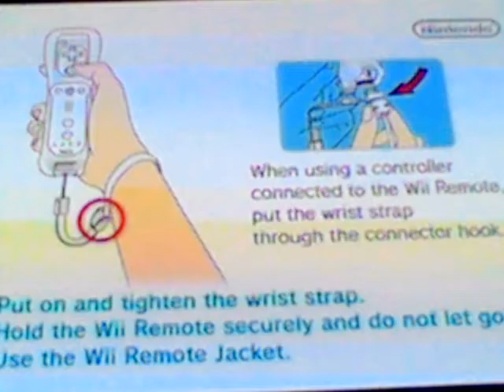Mario & Sonic: winter Olympics games